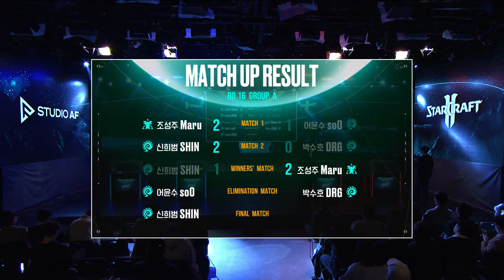[2024 GSL S1] Ro.16 Group A Match4 soO vs DRG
[ENG] 2024 GSL S1 Code S RO16 Group A
Group A: Maru, soO, SHIN, DRG

Crowdfunding Link